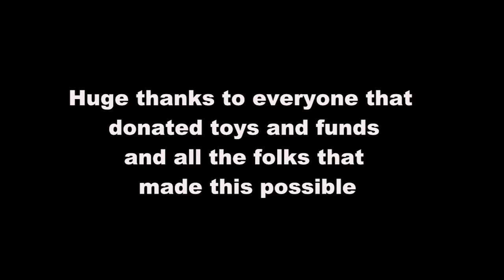Jingle Jam 2020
Jingle Jam was an opportunity for us to come together and raise funds/collect toys for struggling families this holiday season. Thank you very much to everyone who helped out!!